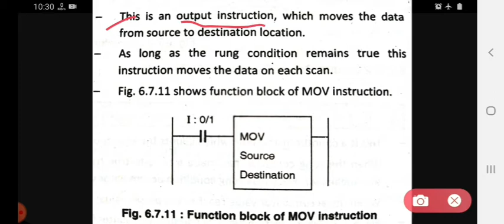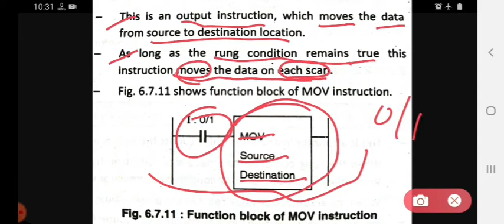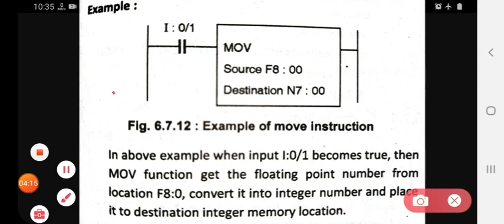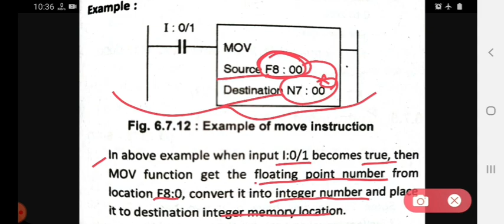Data handling instructions in PLC | LECTURE 21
This video lecture is useful for diploma in electronics and telecommunication Students [Subject:- Industrial Automation  ( IAU)].This video lecture cover following points.

1)Data handling instructions in PLC/PLC ADVANCED PROGRAMMING 3: DATA MOVE IN PLC IN HINDI